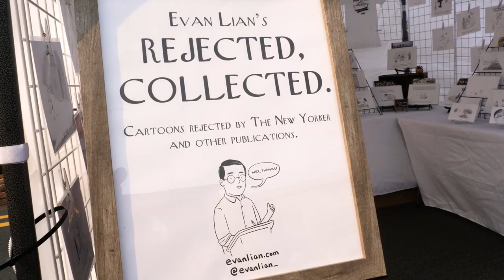Inside Berkley - Berkley Art Bash 2021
The Berkley Art Bash has been turning Twelve Mile into an art filled street party since 2001. Presented by the Berkley Chamber of Commerce, it showcases the wonderful shops, restaurants and businesses that make downtown Berkley a thriving community.

Video Production by CMNtv.org